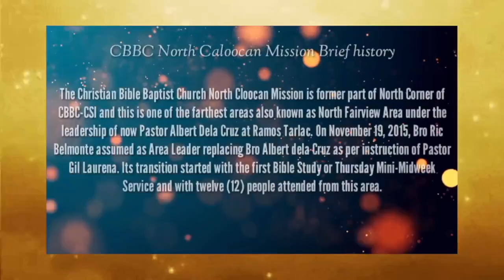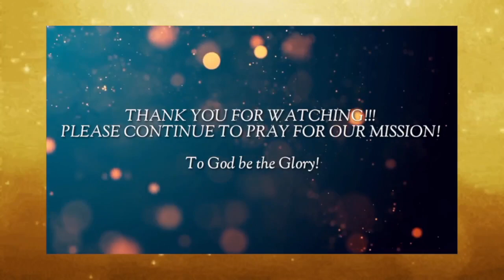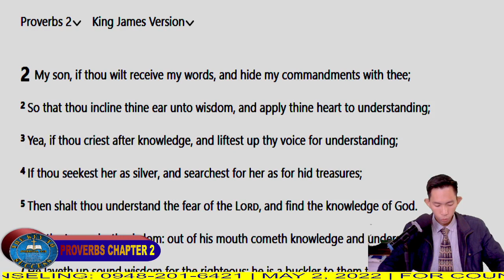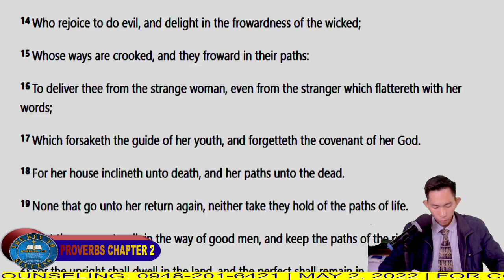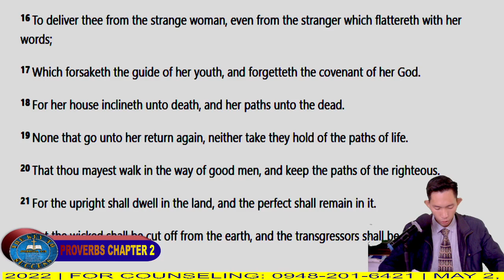SEPARATION - LESSON 19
ABC'S OF CHRISTIAN GROWTH